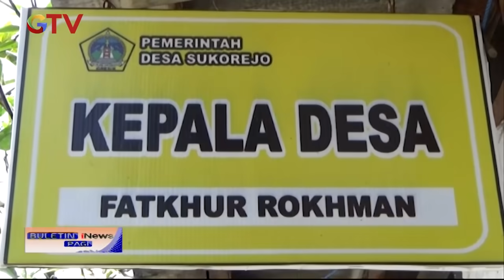Fathur Rahman, Kepala Desa yang Tak Punya Rumah dan Sangat Dekat dengan Rakyat - BIP 24/03